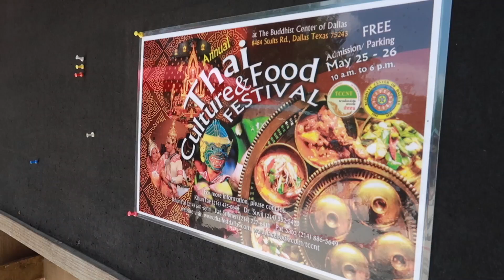Thai Food Festival In America | How Does It Compare?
In today's video, we visit the Thai Food and Culture Festival in Dallas, Texas. We spent 5 months in Thailand last year, and have missed it SO much since being back in the USA. We heard about this festival and immediately knew we had to go and film it for all of you. So what do you think? Is it good as Thailand? Is it even close to traditional Thai? Let's see, and eat all the things!

iHeartRadio: COMING SOON!